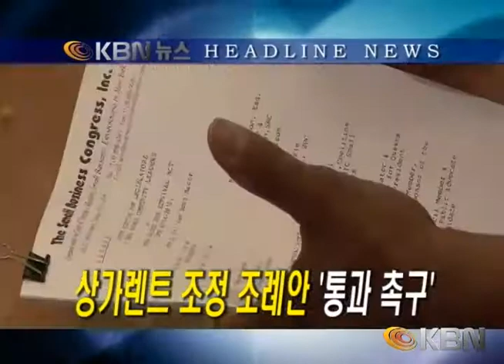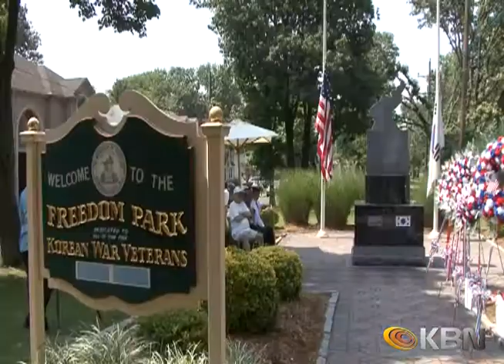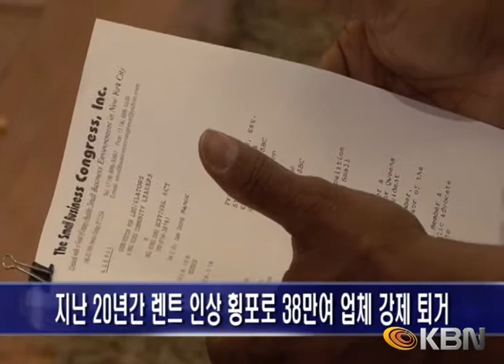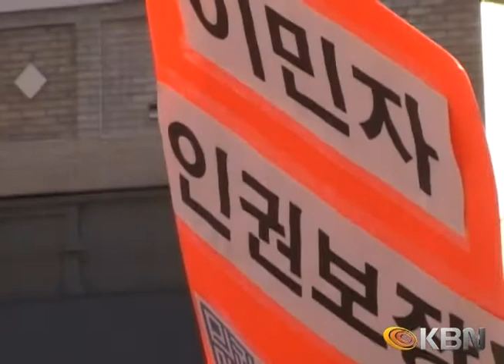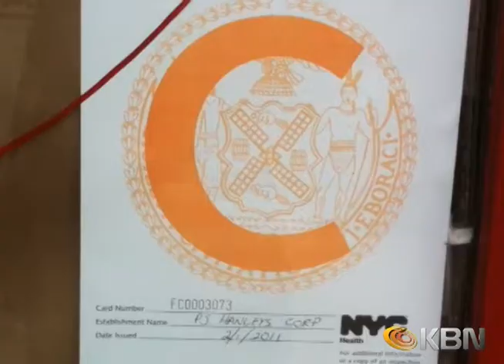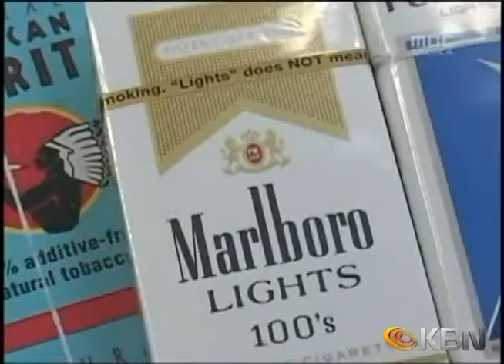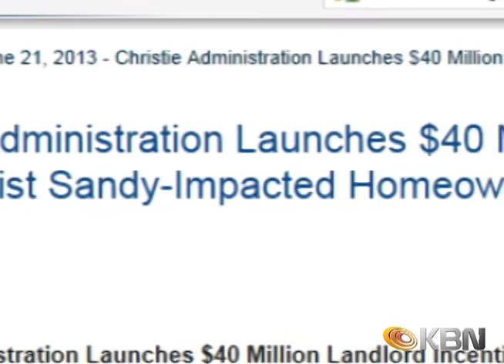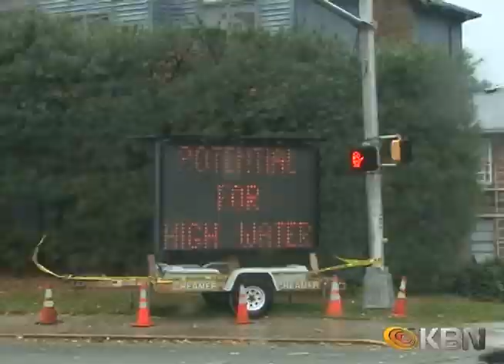[2013.06.25] KBN News